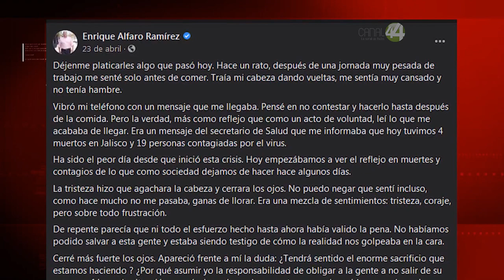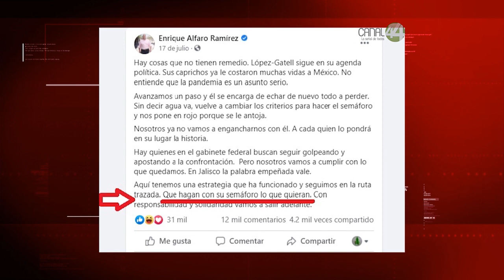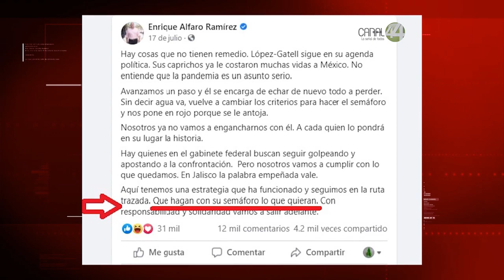Estas son las polémicas frases del Gobernador Enrique Alfaro que ha utilizado durante la pandemia